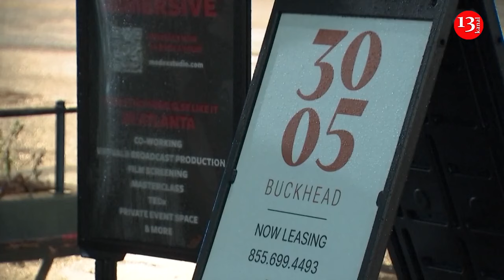3 people killed and 1 wounded in shooting at Atlanta apartment building, police say